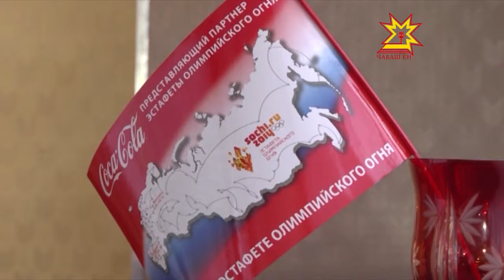«Соловушки» поедут в Сочи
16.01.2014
10 ребят из чебоксарского хора «Соловушки» будут петь на открытии и закрытии зимних олимпийских игр в Сочи. Они войдут в состав  сводного хора России, где примет участие одна тысяча ребятишек со всей страны. Первая репетиция уже прошла.